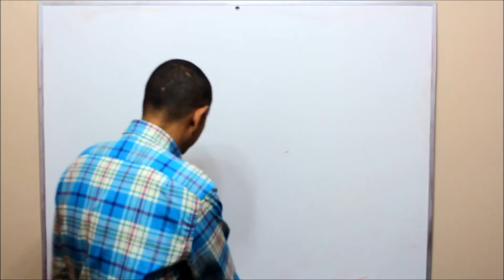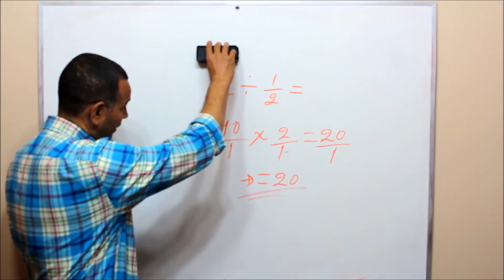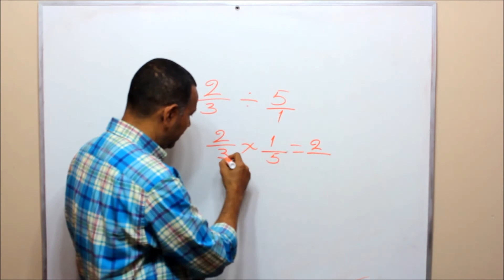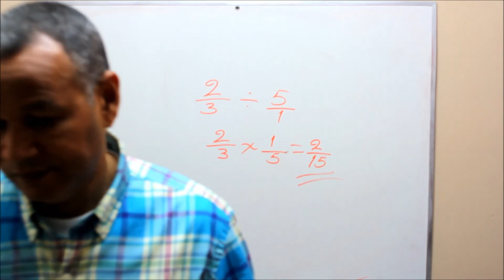(Aritmética) ¿Cómo dividir fracciones aritmética? (Matemática)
Debemos, aplicar el procedimiento correspondiente.